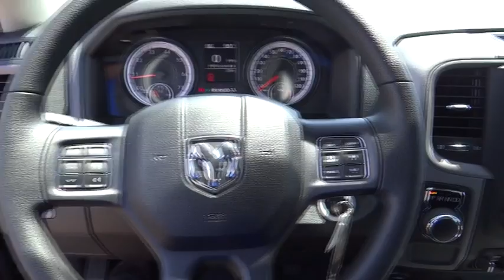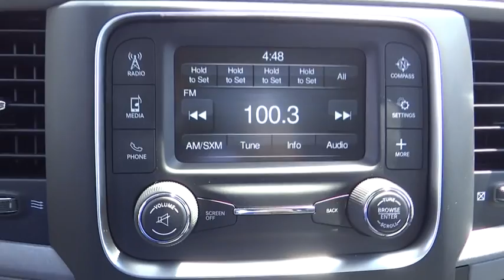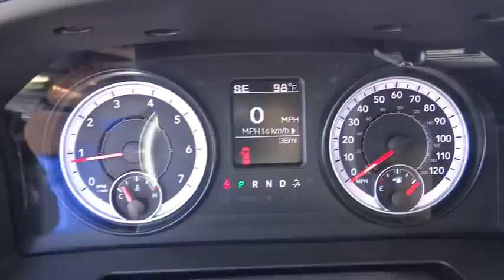2016 Ram 1500 Norco, Corona, Riverside, San Bernardino, Ontario 16D192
2016 Ram 1500